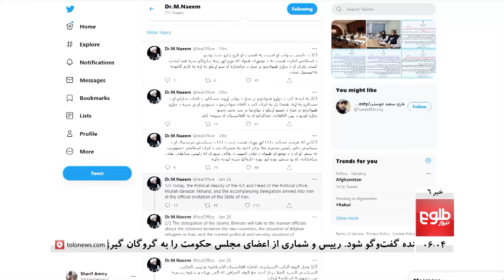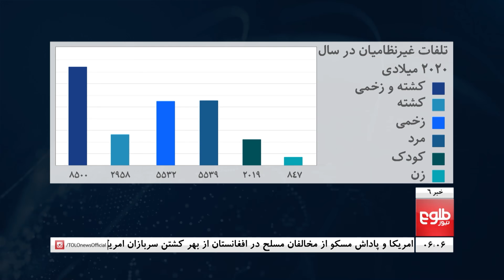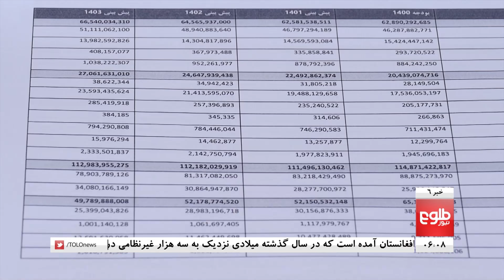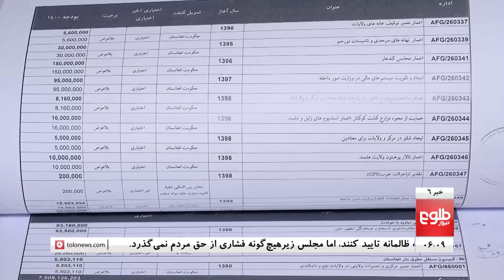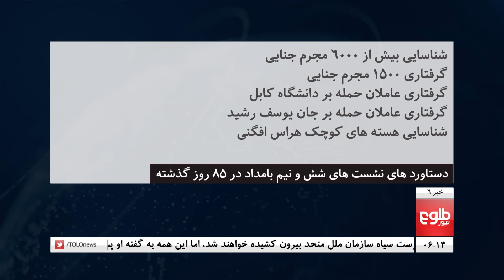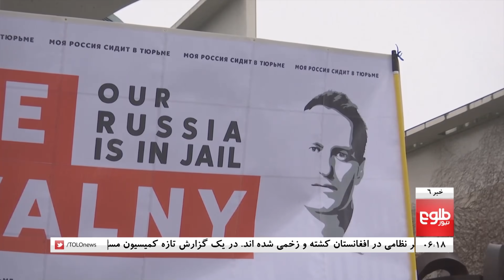TOLOnews 6pm News 27 January 2021 /طلوع‌نیوز، خبر ساعت شش، ۰۸ دلو ۱۳۹۹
Biden, Putin Discuss Alleged Bounties to Kill US Troops
Biden, Stoltenberg Discuss Counterterrorism in Afghanistan, Iraq
Abdullah Offers Prisoners, Removal from Blacklist to Taliban

در دو انفجار در کابل دو پولیس جان باختند
بایدن و پوتین دربارۀ مسایل افغانستان و جهان تلیفونی گفت‌وگو کردند
متهم شدن طالبان به «بی میلی» در روند مذاکرات صلح